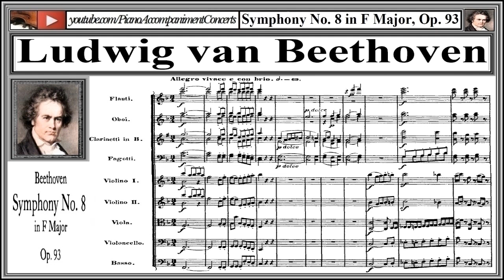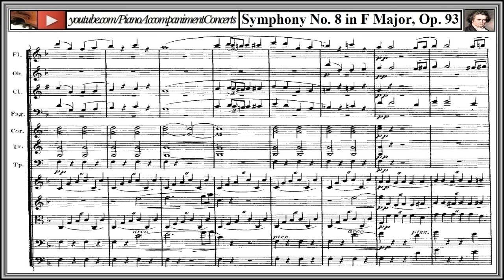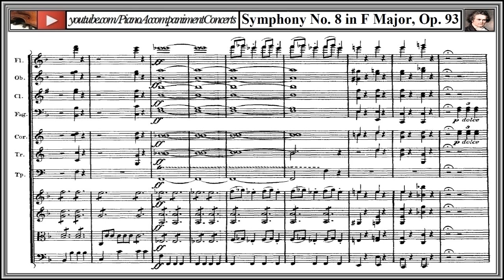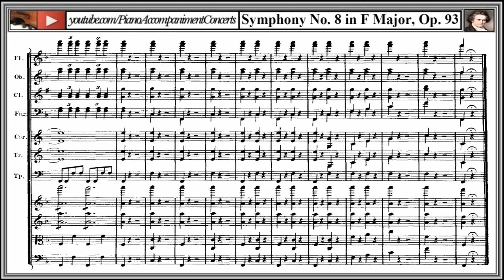Beethoven - Symphony No.8 in F major, Op.93 | Orchestra Score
Beethoven, Symphony no. 8 in F Major,  Composition in 1812, First Performance the 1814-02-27 in Vienna, Redoutensaal Orchestra, Ludwig van Beethoven (conductor).

1. Allegro vivace e con brio (00:00)
2. Allegretto scherzando (10:10)
3. Tempo di Menuetto (14:22)
4. Allegro vivace (19:25)